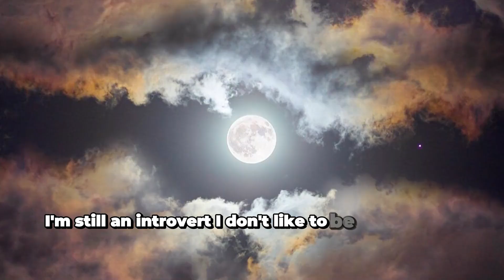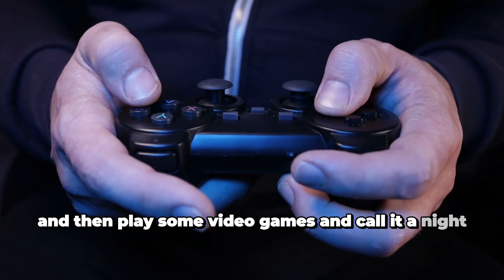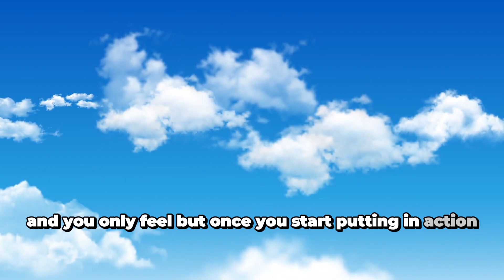If You’re an Introvert, Watch This Now!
Discover how to embrace your introverted nature and turn it into a superpower. Learn productivity hacks, self-awareness tips, and ways to thrive as an introvert in a world that often values extroversion. Find out how being an introvert can be your greatest strength.